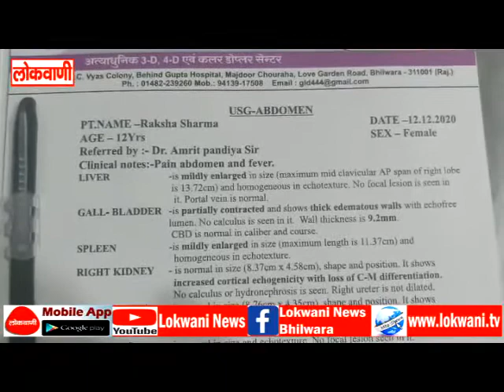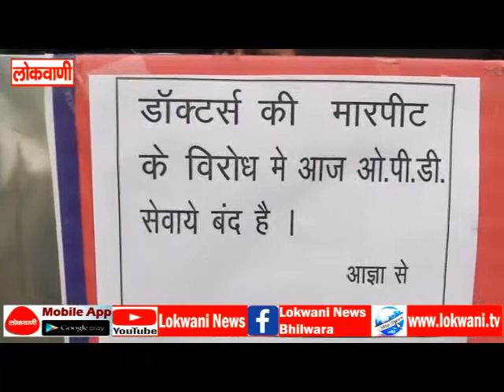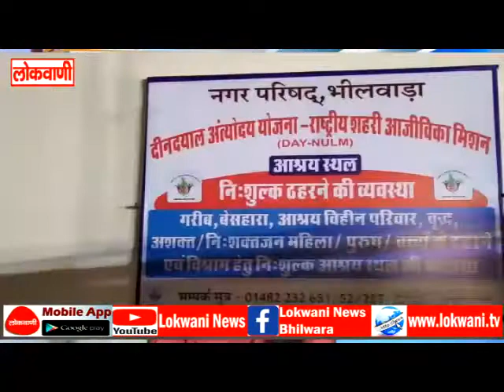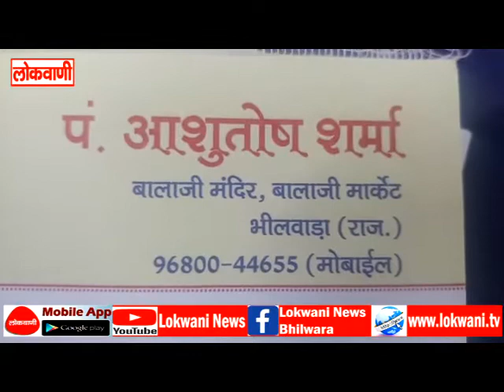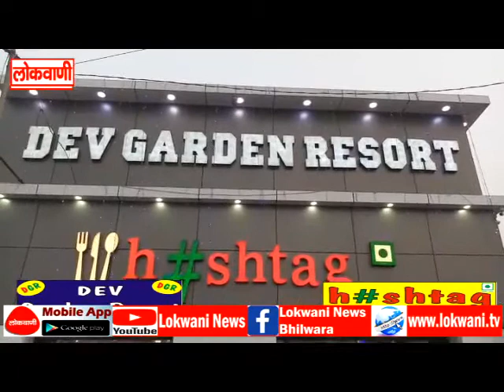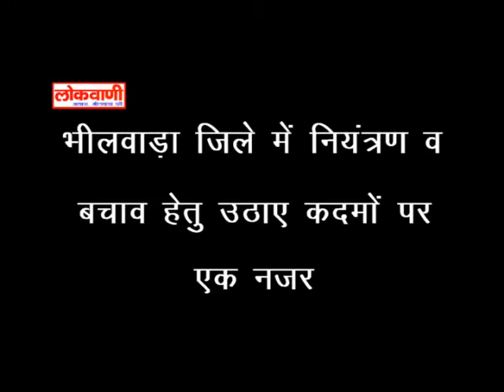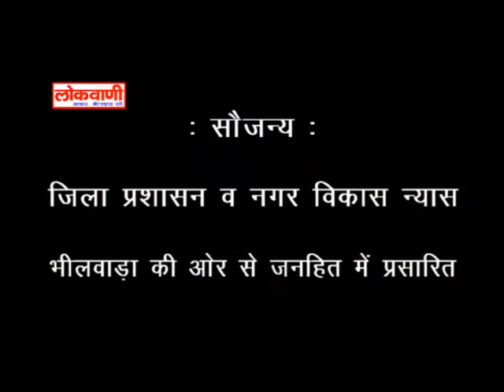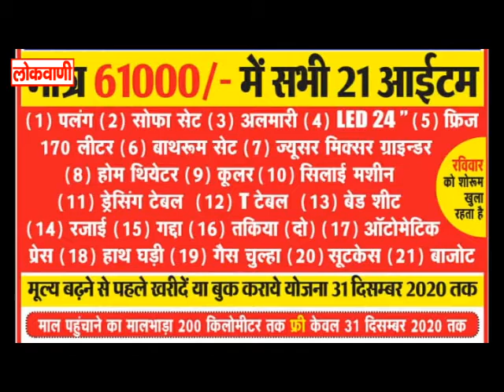13 -12- 2020 Full News